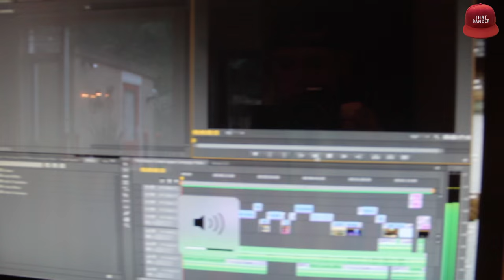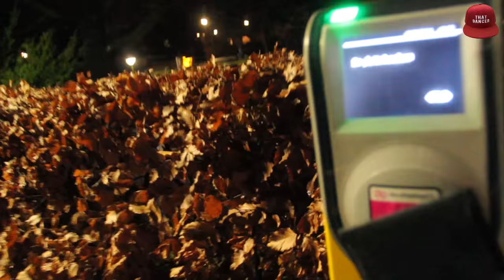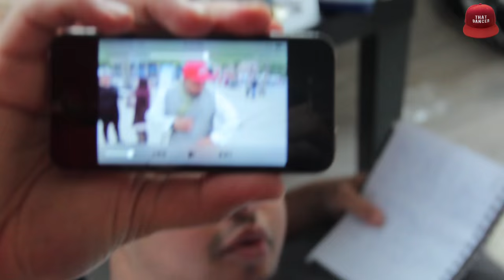WE MOVE DiFFERENT SLEEPOVER!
Today our editor Roy Becker went to Rotterdam to record a voice-over with Brick who is training for TV Show: Battle On The Dancefloor with We Move Different. Little did he know the chaos he put himself into! THOSE GUYS NEVER STOP DANCING! But they got the job done and had lots of FUN!

THATDANCER
THATDANCERTV
WE MOVE DIFFERENT
WMD CREW